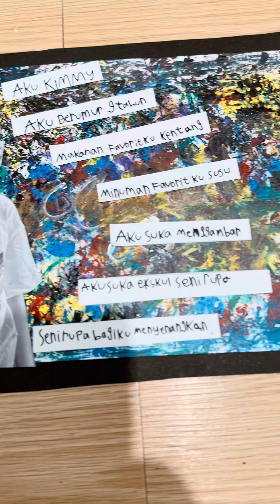SELF PORTRAIT ABSTRACT PAINTING